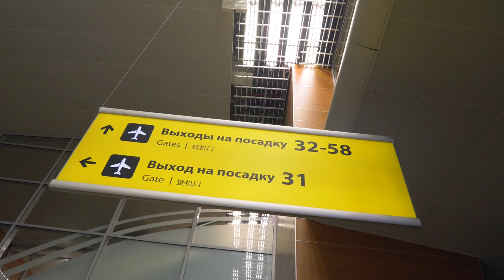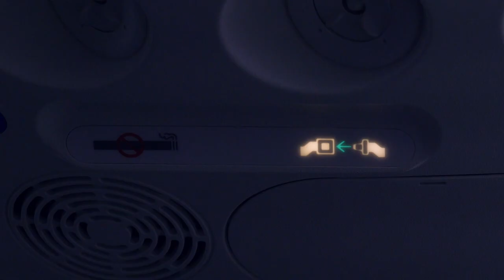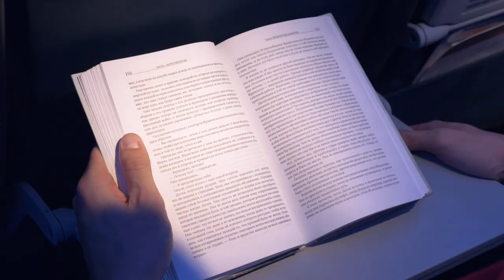BASKONIA VITORIA-GASTEIZ - CSKA. Preview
ЦСКА полетел на матч Евролиги против «Басконии». Город, куда мечтают в мае вернуться все команды. Семен Антонов и Иван Ухов о предстоящей игре в репортаже